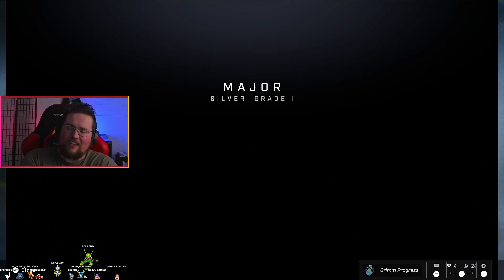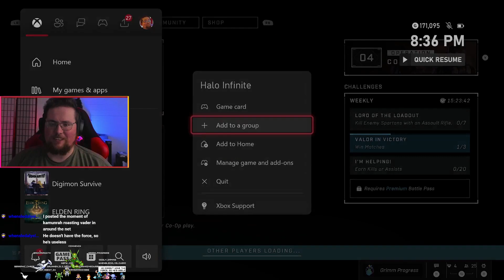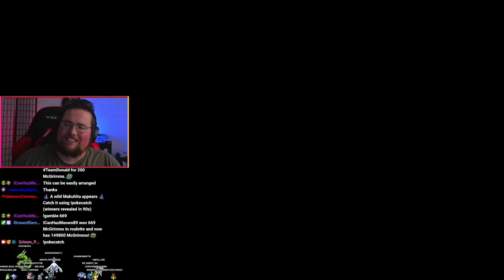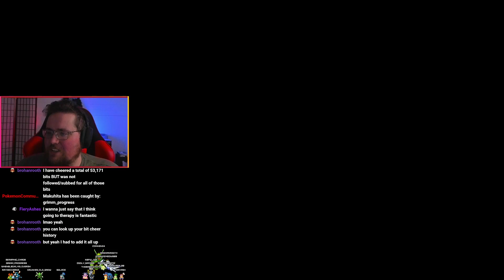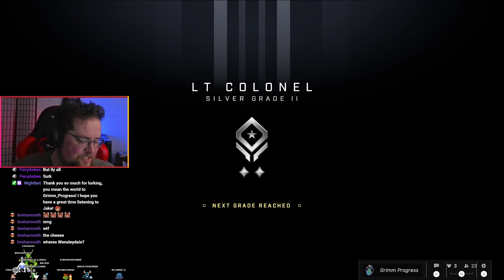FIREFIGHT IS FINALLY HERE | Halo Infinite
The legendary mode of Firefight is here! It was sooo fun!! We gotta play more!

You are watching a VOD, come watch us live and join the Neatos